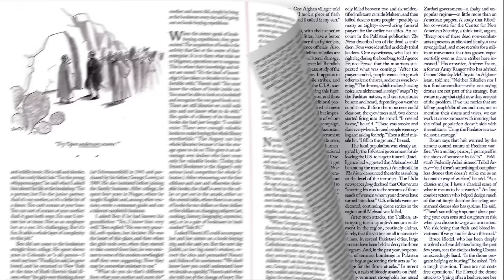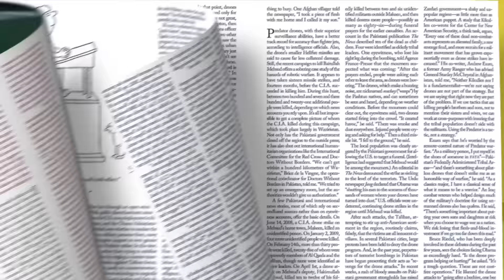Guns, Cars, and America | The New Yorker Presents - Clip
An essay on gun control in America, by Adam Gopnik.

“Symbols and Facts: Guns, Cars, and America,” a short clip from “The New Yorker Presents”